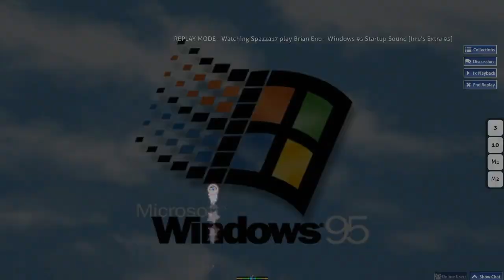cs10 aim precision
don't say it